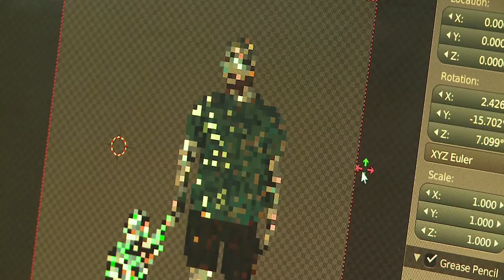Alumnus Interview David Osit 2011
SVA MFA Social Documentary alumnus David Osit (Class of 2011) talks about the process behind creating his new film, "Thank You For Playing." The documentary aired on PBS "P.O.V." in 2016 and is nominated for three Emmy Awards. Osit is the first SocDoc alum to receive such an honor.

Alumnus Interview Director/Editor:  Brian Inocencio